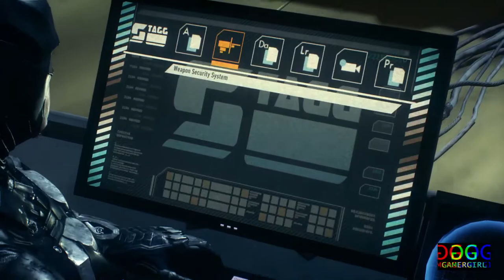Track Down Scarecrow In The Stagg Enterprises Airships - Complete Mission Walkthrough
Batman boards 2 airships belonging to Stagg Enterprises looking for Scarecrow so Batman can find Barbara Gordon...
Batman solves many puzzles using a remote hacking device to tilt the ship moving big lockable containers and solving many password codes...
Batman jumps from one airships to the second...
Batman fights lots of henchman and one final big boss henchman before he finds where Scarecrow is hiding...